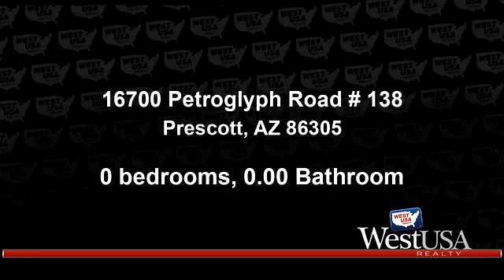Lots And Land for sale - 16700 Petroglyph Road # 138, Prescott, AZ 86305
Amazing opportunity to build your custom dream home on this beautiful one of a kind 10 acre parcel in one of the most desirable communities in Prescott. The natural landscape and breathtaking views are priceless! Must walk this property in its entirety to appreciate what it has to offer! Property access is on paved roads and ends a cul-de-sac.

Bedrooms: 0
Bathrooms: 0.00
Square Feet: 0
Price: $115,000

For more information about this property, please contact Susan Michelle Garman at or . You can also text 5732108 to 67299.